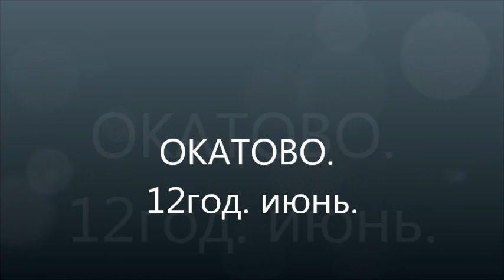Какой был июнь на усадьбе в деревне ЗАКАТОВО.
С Вами Михаил Татаринов из деревни Закатово. Доброго здоровья и благополучия!
Уже поспела земляника, цвели пионы и лилии. Лето 2012 года было обычным, со множеством погодных сюрпризов и привычными хозяйственными заботами. Весна оказалась тёплая, поэтому цветы у плодовых растений не замёрзли, и к осени созрел хороший урожай. В кустах пели птицы и устраивали свои гнёзда. Кот Рыжик страдал от клещей и вымещал своё недовольство на мышевидных грызунах. На пасеке пчёлы хорошо работали и запасли много мёда. Я продолжал копаться в земле, создавая своеобразный микроклимат на усадьбе. Жизнь шла своим привычным чередом.